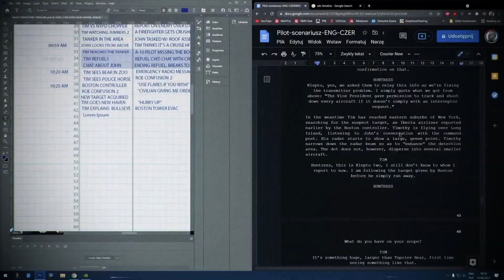Proof of Concept. Norman Leto. Zapowiedź wystawy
Zapowiedź wystawy „Proof of Concept” Normana Leto // Trailer of the exhibition "Proof of Concept" by Norman Leto

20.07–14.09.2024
kurator / curator: Stach Szabłowski

zwiastun wystawy / exhibition trailer: Alicja Kielan
muzyka / music: BeK - Unfinished (Le Perche Oreille remix)

organizatorzy / organisers: 66P Subiektywna Instytucja Kultury | PIEKARNIA Żywa Kultura
partner / partner: 24. Międzynarodowy Festiwal Filmowy mBank Nowe Horyzonty